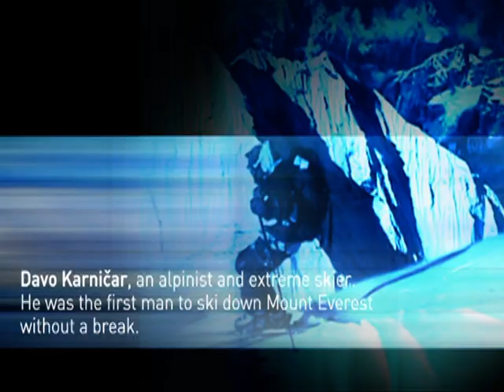I FEEL sLOVEnia - Ljutomer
The first man to ski down Mt Everest without a break Davo Karnicar in the vineyards between Ormoz and Ljutomer. (VPK)